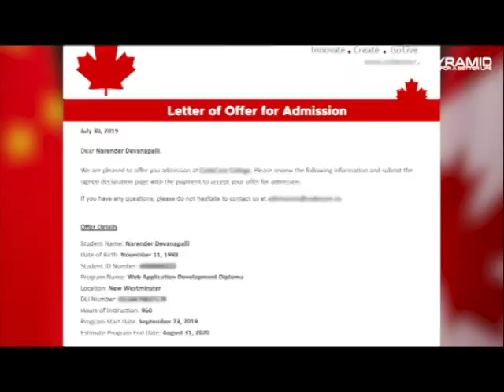ਇਸ ਤਰ੍ਹਾਂ ਵਿਸਰਜਨ ਕਰਨ ਨਾਲ ਪਾਣੀ ਪ੍ਰਦੂਸ਼ਣ ਤੇ ਮੂਰਤੀ ਨੂੰ ਅਪਮਾਨਿਤ ਹੋਣ ਤੋਂ ਜਾ ਸਕਦਾ ਰੋਕਿਆ